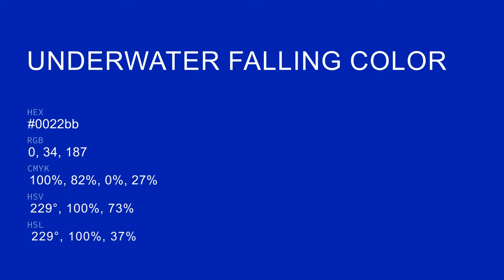Underwater Falling color 0022bb hex color - Blue color - Warm color 0022bb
What color is Underwater Falling ? 0022bb hex color - Blue color - Warm color 0022bb

Hex 0022bb Color Code is also known as Underwater Falling color.